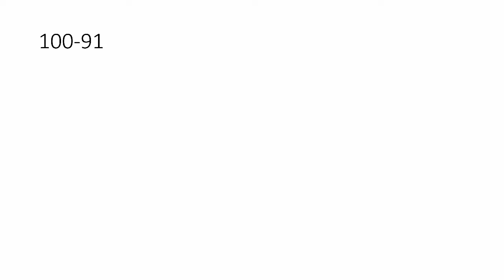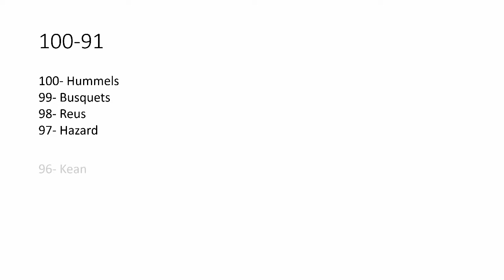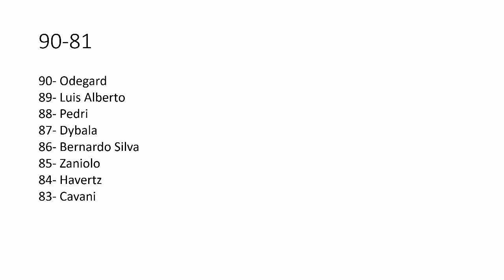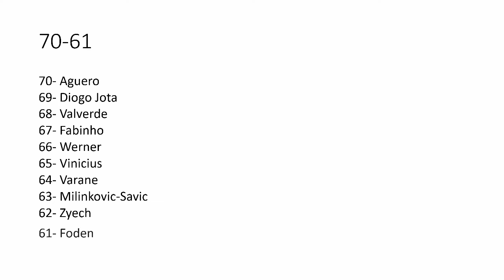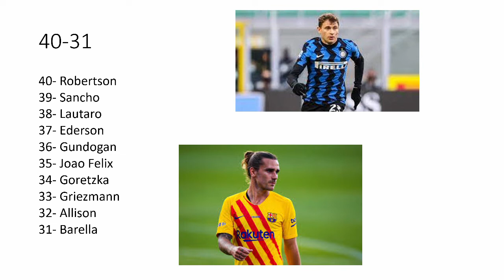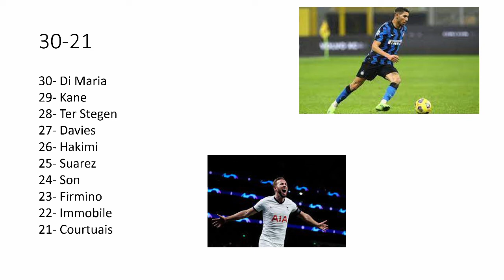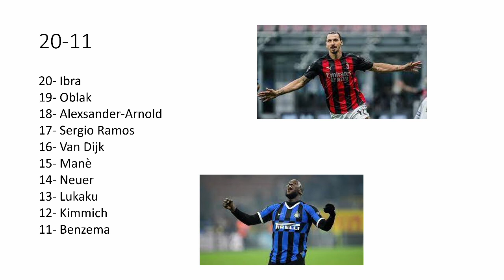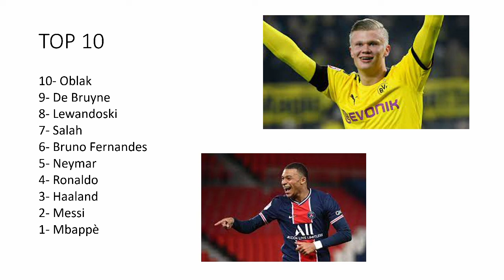[SPECIALE 300 ISCRITTI] LA MIA TOP 100 GIOCATORI PIÙ FORTI AL MONDO!!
Grazie mille ragazzi per avermi fatto raggiungere la soglia dei 300 Iscritti! Veramente grazie mille! Per questo oggi ho voluto fare uno speciale (il primo del canale), se vi è piaciuto vi invito a lasciare like e condividerlo per espandere la classifica.